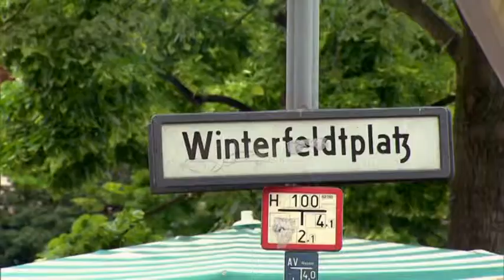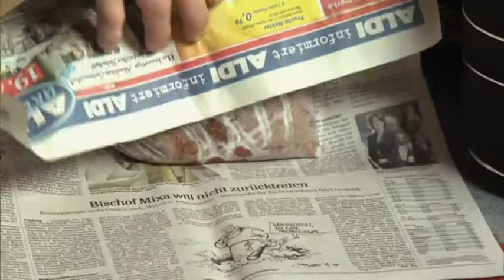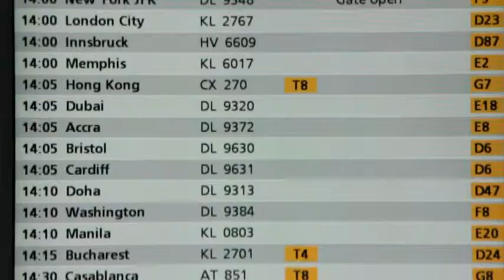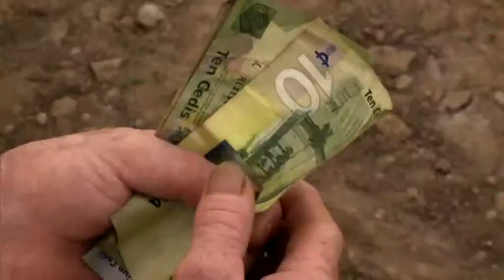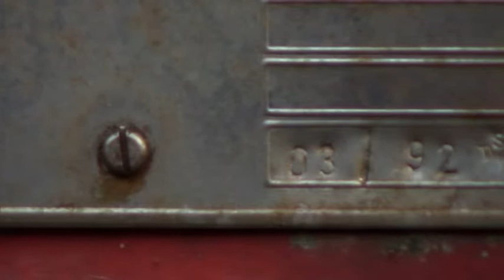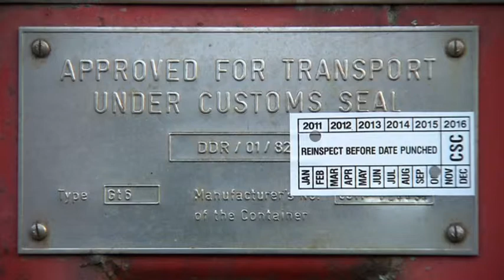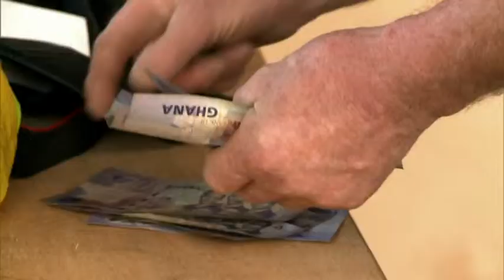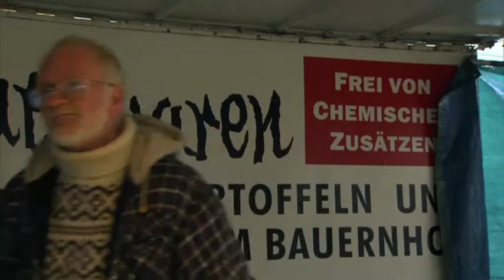Bauer Lindners Traum - Dokumenation über einen Berliner Marktverkäufer und die Globalisierung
Bauer Christian Lindner steht seit 30 Jahren auf dem Winterfeldplatz und verkauft seine Bio-Produkte. Sein Mitarbeiter Bernhard brät die legendären Lammwürste, die den Marktstand berühmt gemacht haben. Christian hätte allen Grund kürzer zu treffen. Immerhin ist er schon 64. Wäre da nicht sein lebenslanger Traum: Der Traum von Afrika.

Christian Linder sammelt in Deutschland gebrauchtes Besteck und Töpfe ein, um diese in Ghana zu verkaufen und von dem Erlös die Einheimischen zu Selbstversorgern auszubilden. Ein kleiner Beitrag gegen die negativen Auswirkungen der Globalisierung. Sehenswert!

Ein Film von Arpad Bondy, 2010